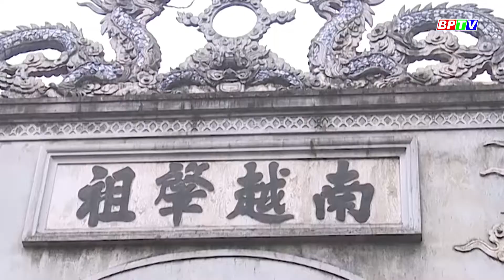Giải mã ý nghĩa triết học của bánh chưng, bánh giầy |BPTV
Ngày Giỗ Tổ Hùng Vương là ngày lễ lớn của dân tộc Việt Nam là dịp để tưởng nhớ công ơn các vị vua Hùng đã có công dựng nước và giữ nước. Và trong các nghi lễ Giỗ Tổ Hùng Vương, nhất định không thể thiếu bánh chưng, bánh giầy, lễ vật mà hoàng tử Lang Liêu dâng lên vua cha. Qua đó giúp chúng ta hiểu thêm về tín ngưỡng nông nghiệp, về triết lý nhân sinh, cũng là nét đặc trưng văn hóa riêng của dân tộc Việt.
Cập nhật thêm nhiều thông tin tại:
💎 Fanpage: